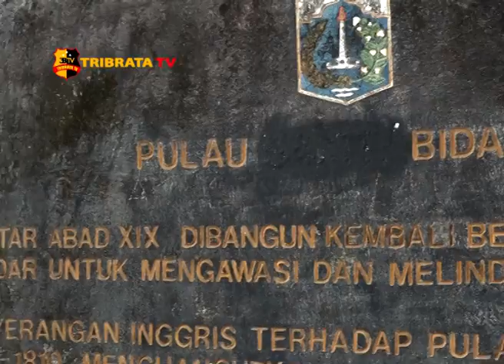PERKEMBANGAN KASUS UJARAN KEBENCIAN TERHADAP MAHASISWA PAPUA